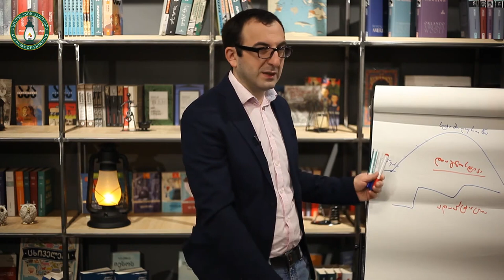„სიახლეებთან ადაპტაციის უნარი“ - თორნიკე გურული - „PR-ის საფუძვლების კურსი“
🎬  ამონარიდი თორნიკე გურულის ვიდეო-კურსიდან: „PR-ის საფუძვლები“